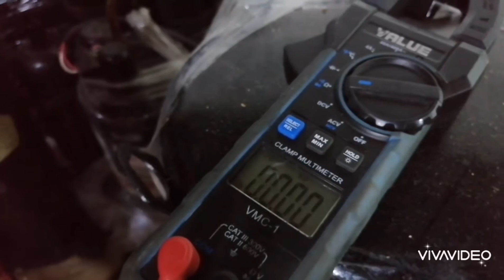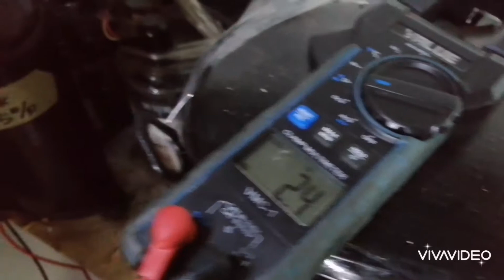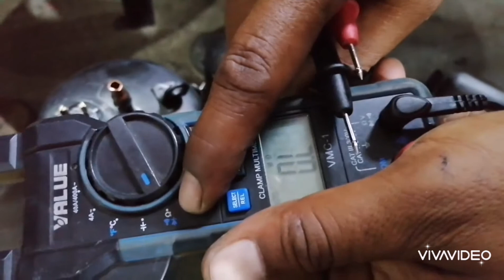Com Starting running Pengiraan ohm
Pengiraan utk mengetahui mana C. S. R utk compressor yang HILANG kotak ory atau terpadam..